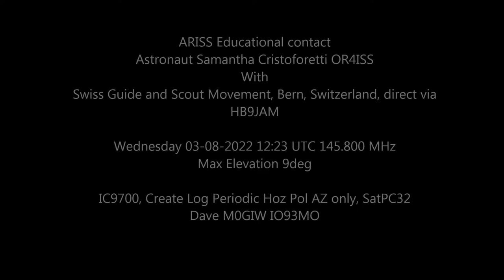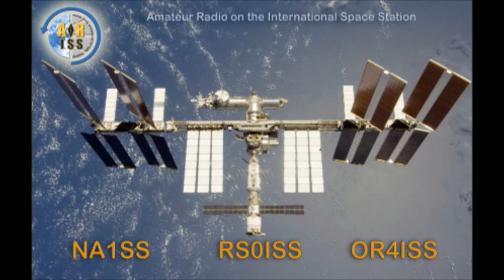ARISS Educational Contact with Swiss Guide and Scout Movement, Bern. HB9JAM & Samantha Cristoforetti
Swiss Guide and Scout Movement, Bern, Switzerland, direct via HB9JAM

The ISS callsign is OR4ISS

145.800 MHz

Astronaut Samantha Cristoforetti IZØUDF